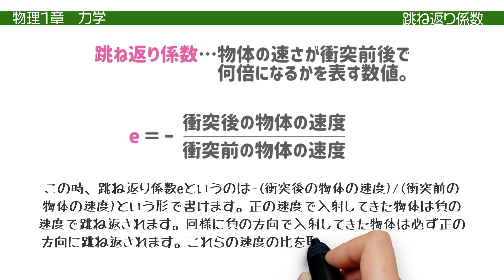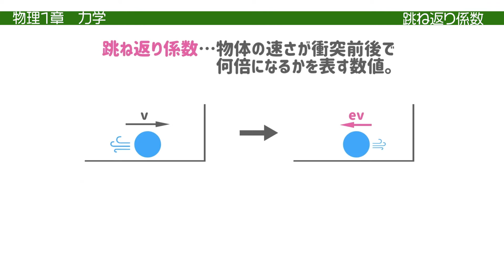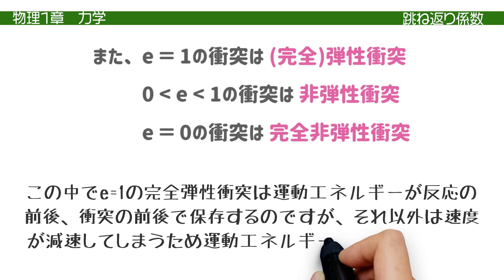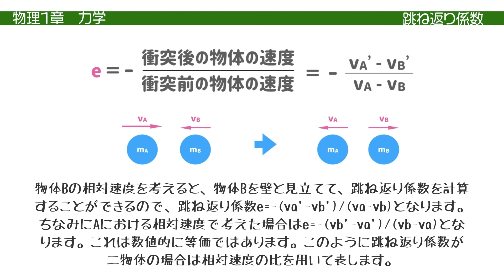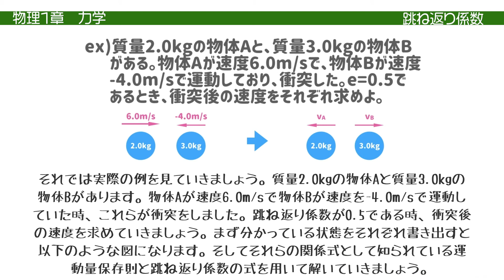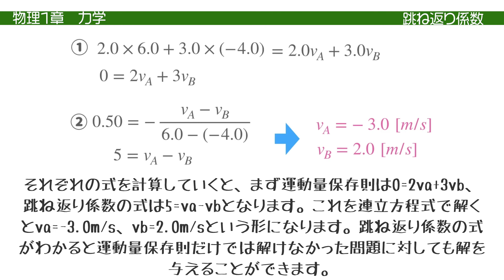【高校物理】01章力学｜vol.15 跳ね返り係数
▼『勉強法の教科書』を受け取る